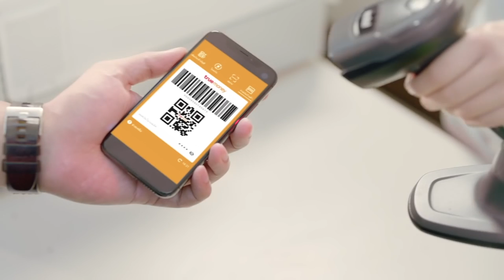editives - ShowReel 2019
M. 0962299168